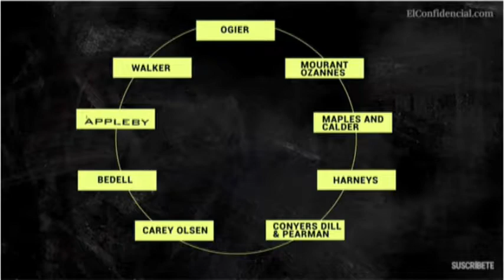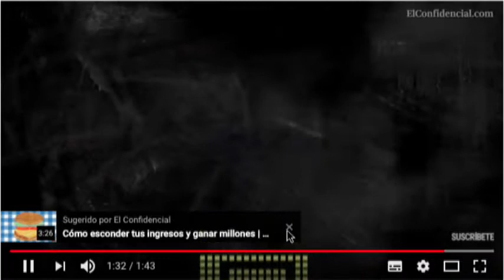Fabrizio Lorusso Académico Ibero León